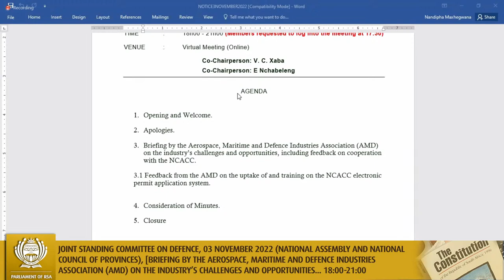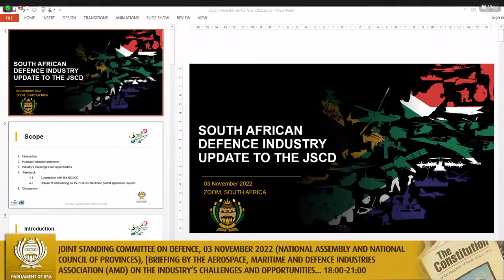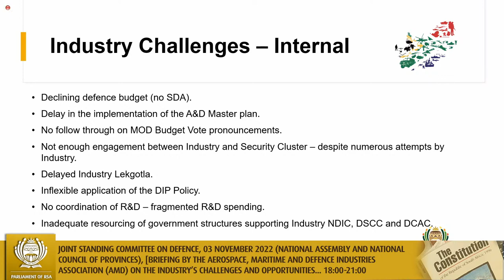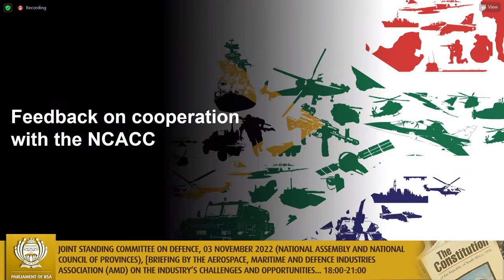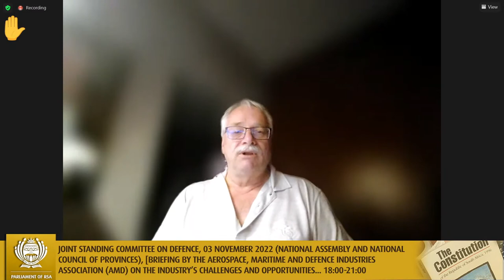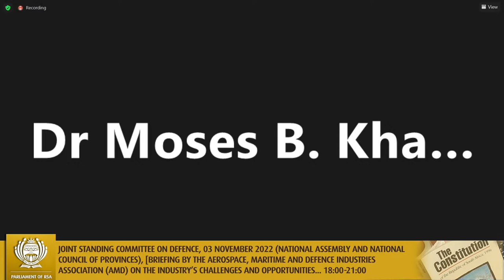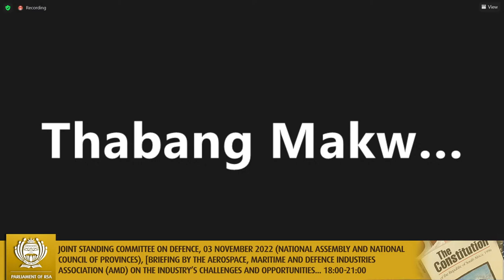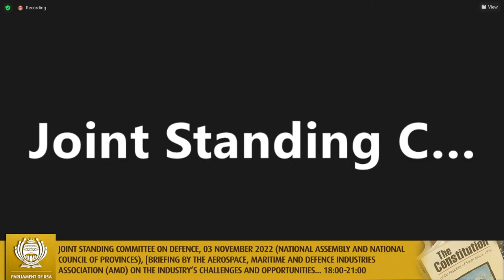Joint Standing Committee on Defence, 03 November 2022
(National Assembly and National Council of Provinces), [Briefing by the Aerospace, Maritime and Defence Industries Association (AMD) on the industry’s challenges and opportunities, including feedback on cooperation with the NCACC; Feedback from the AMD on the uptake of and training on the NCACC electronic permit application system; Consideration of Minutes], Virtual Meeting Platform, 18:00-21:00